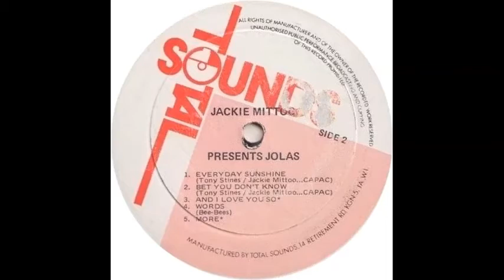Jolas - More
From the album 'Jackie Mittoo Presents Jolas & Romantic Reggae', issued in Jamaica on the Total Sounds label c.1976.